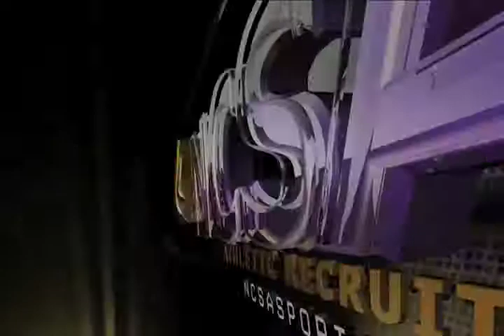Felipe Soares (Recruiting Video)